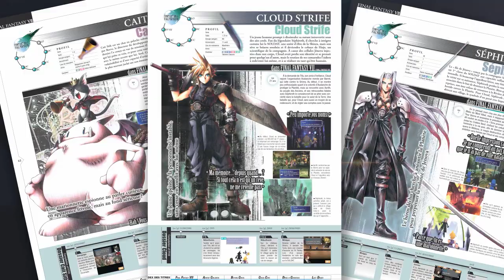Final Fantasy VII Ultimania - Artbook officiel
La bible ultime de Final Fantasy VII arrive pour la première fois en France !

Dans cet ouvrage officiel et riche en illustrations, plongez comme jamais auparavant dans les archives et secrets du chef-d’œuvre incontournable de Square Enix !

Des personnages inoubliables, un scénario fascinant, une bande-son extraordinaire... retracez l’univers de Final Fantasy VII au travers de ses 5 jeux et 2 films d’animation.

Final Fantasy VII Ultimania, un artbook officiel disponible chez Mana Books.